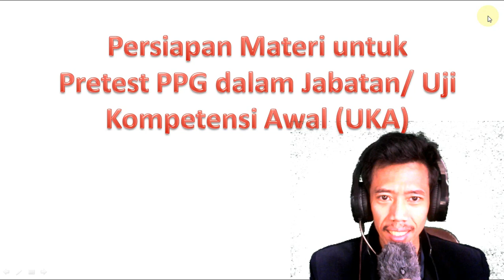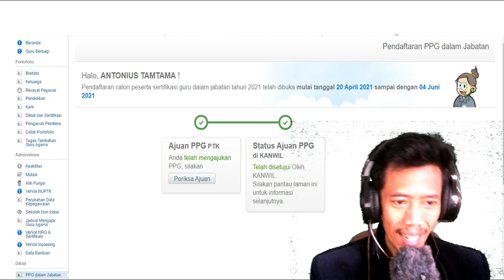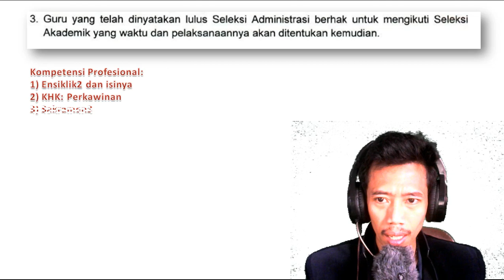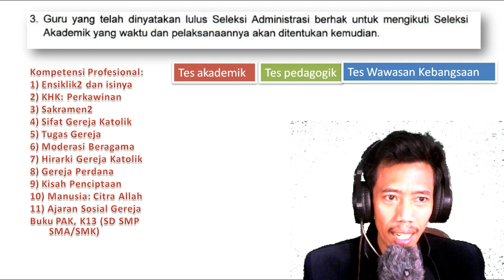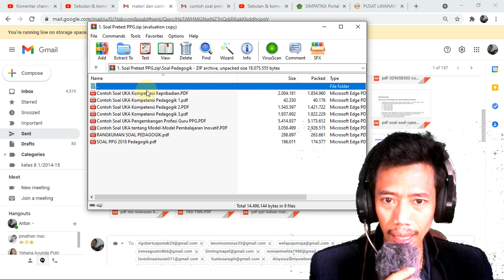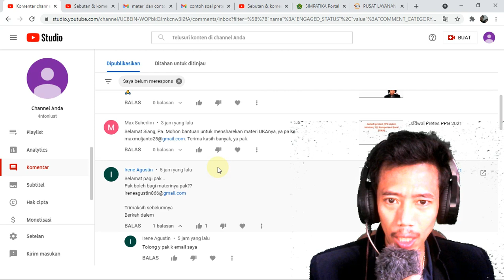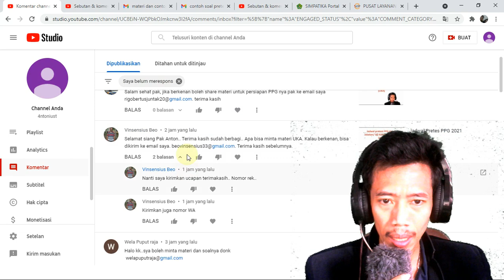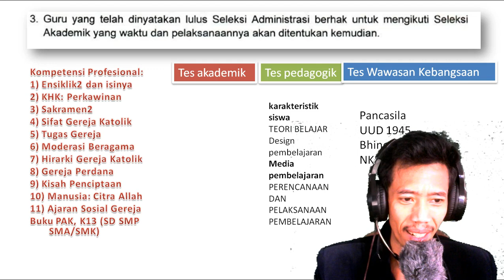Persiapan Materi untuk Uji Kompetensi Awal (UKA)/ Pretest PPG dalam Jabatan